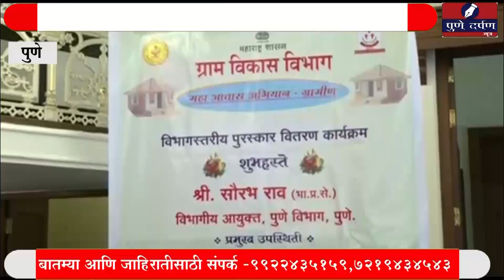वंचित घटकांपर्यंत आवास योजना पोहोचविण्याचे काम कौतुकास्पद -विभागीय आयुक्त सौरभ राव